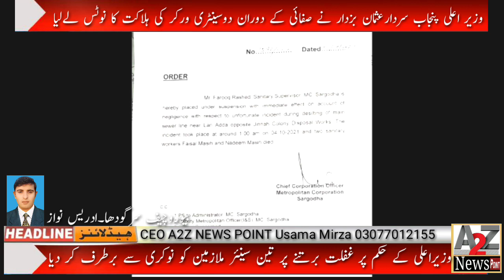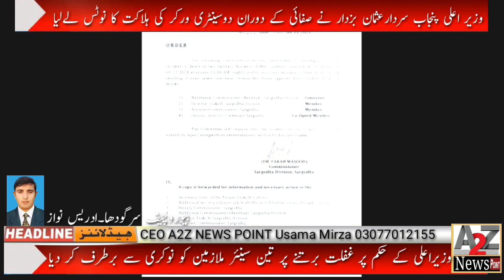وزیراعلی پنجاب عثمان بزدار نے سرگودھامیں جاں بحق ہونے والےدو مسیحی نوجوانوں کی ہلاکت کا نوٹس لے لیا